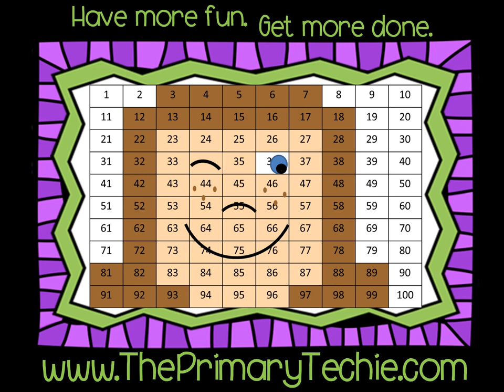Prepositions All Year - Crab and Sandcastle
This video is a part of the Prepositions All Year bundle.